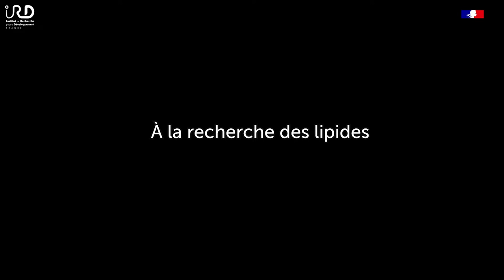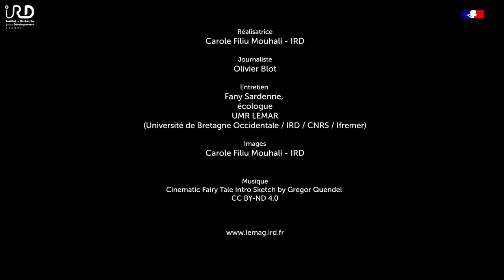A la recherche des lipides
À la recherche des lipides
 Les scientifiques cherchent à quantifier les oméga-3 à longue chaine contenus dans les poissons. Pour cela, les lipides sont extraits des échantillons de poissons puis plusieurs étapes de transformation sont nécessaires pour les rendre détectables et mesurables par les instruments. La chromatographie permet ensuite de séparer, identifier et quantifier les acides gras – dont les oméga-3 – présents dans les tissus des petits poissons pélagiques. Chez ces poissons, l’abondance des oméga-3 connait de fortes variations entre espèces et d’une année sur l’autre.

Réalisatrice : Carole Filiu Mouhali
Journaliste : Olivier Blot
Entretien : Fany Sardenne, écologue, UMR LEMAR. (Université de Bretagne Occidentale / IRD / CNRS / Ifremer)
Images :
Carole Filiu Mouhali
Musique
Cinematic Fairy Tale Intro Sketch by Gregor Quendel
Le laboratoire des sciences de l’environnement marin (LEMAR) est installé à Brest, mais il mène des recherches sur toutes les mers du monde. Regroupant des écologistes, des biologistes, des bio-géochimistes, des chimistes, des physiciens et des juristes de l’environnement marin, il conduit des travaux sur des thématiques tant de recherche fondamentales que porteuses d’enjeux sociétaux. Il contribue ainsi à la réalisation des Objectifs de développement durable (ODD), à la mise au point d’innovations en lien avec le monde économique, à l’appui aux politiques publiques en matière de préservation de l’environnement et à la formation dans le domaine des sciences de la mer et du littoral.